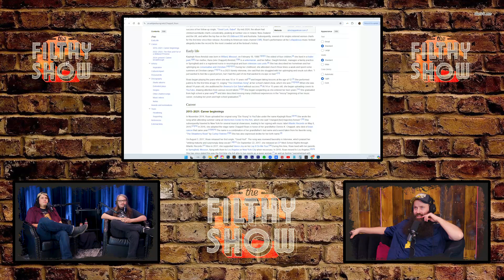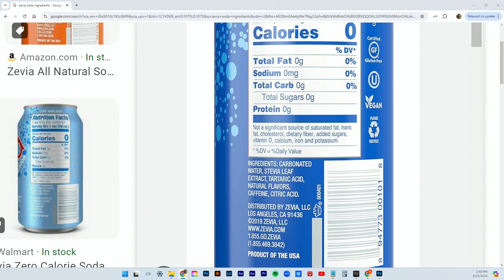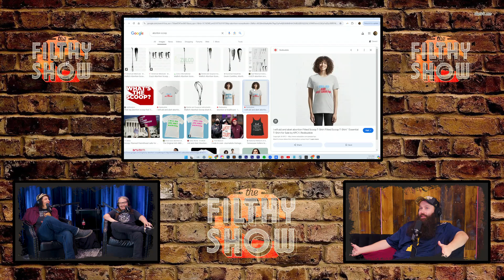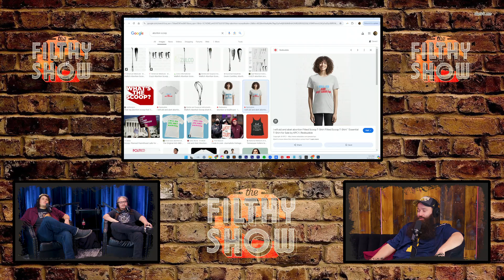Markus Olind Takes One for the Team on the Filthy Show Podcast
The Filthy Show has extremely explicit content and is NOT intended for children, adults, or really anyone… if you don't have a sense of humor, please head elsewhere. Comedians Adam Luckey and Chris Rees push the boundaries of comedy with some of the most obscene conversations.